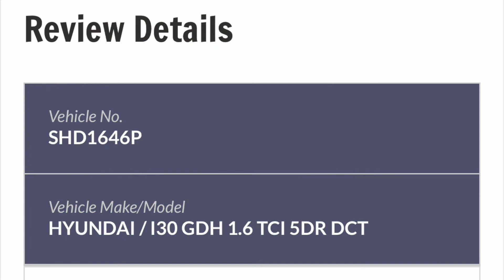SHD1646P driving against the flow of traffic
SHD1646P HYUNDAI I30 driving against the flow of traffic in Blk 762A Choa Chu Kang North 5 MSCP on 20 November 2022, 12:13pm.